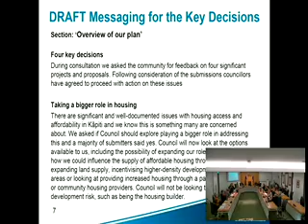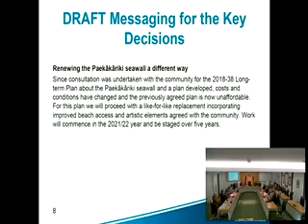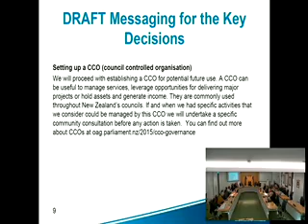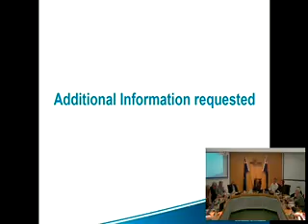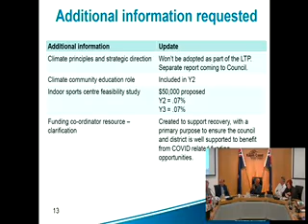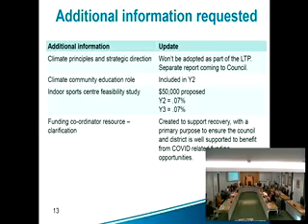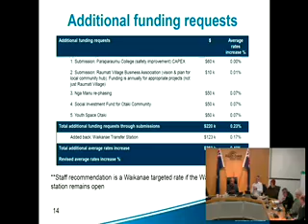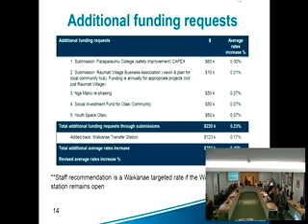June 1 2021 LTP Workshop 2 part 1/2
Final Long-term Plan Considerations Workshop 2   part 1/2